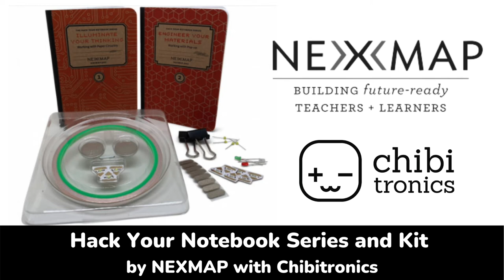Hack Your Notebook Workshop Kit by NEXMAP and Chibitronics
Hack Your Notebook - a collaboration between NEXMAP and Chibitronics.

For more information on NEXMAP please visit nexmap.org